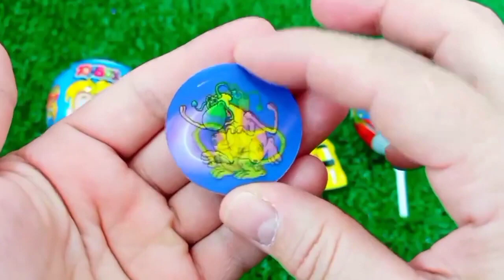ASMR RAINBOW 막대사탕과 과자! 맛있는 무지개 막대사탕ASMR Mukbang 두찜 신메뉴 스팸부대찜닭 먹방 떡볶이 튀김 치즈볼 | HIU